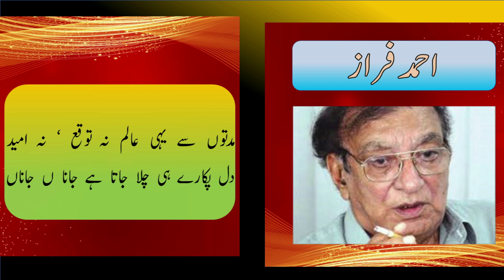Ab Ke Tajdeed e Wafa ka Nahin Imkaan || Ahmed Faraz Poetry || Full Short Ghazal || Urdu Shayari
Ahmed Faraz Poetry ||  Full Short Ghazal || Ab Ke Tajdeed e Wafa || Ahmed Faraz || Urdu Poetry
 احمد فراز  ||  کلام فراز ||  اردو شاعری

 Ab Ke Tajdeed e Wafa || Ahmed Faraz

Urdu shayari
Iqbal poetry
Ahmad faraz
Sad quotes in Urdu
Ghalib shayari
Urdu ghazal
Barish poetry
Eid poetry
Iqbal shayari
Iqbal poetry
John Elia shayari
Urdu sher
Munafiq shayari
Judai poetry
Allama Iqbal ki shayari
Narazgi poetry
Khamoshi poetry
Dukhi poetry
Badmashi poetry
Faraz shayari
Urdu lines
Allama Iqbal poetry in urdu students
Rekhta poetry
Urdu poetry in english
Poetry sms